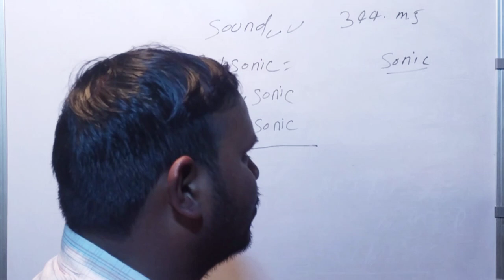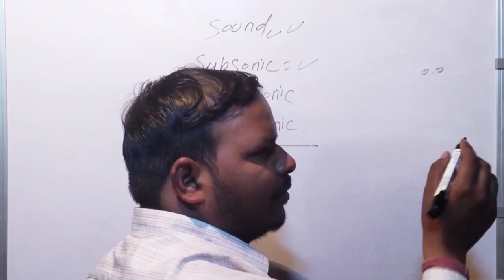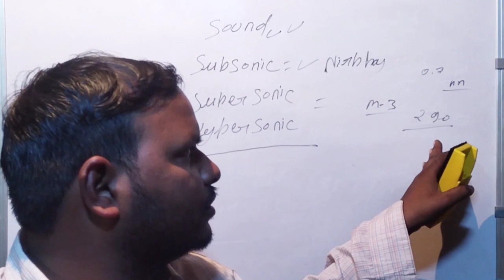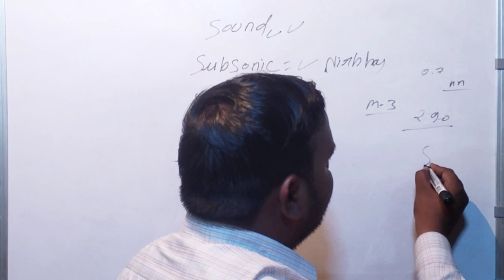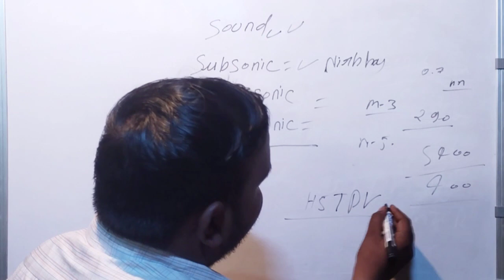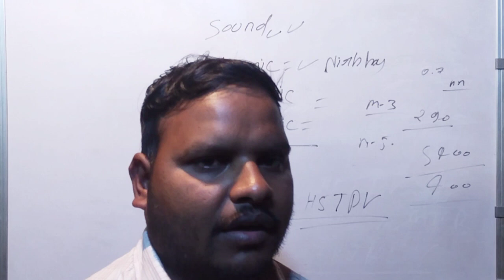subsonic. supersonic. hypersonic kise kahte hai।।sonic।।sound।।sonicboom।।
subsonic and supersonic flow

define sonic subsonic and supersonic flow of a gas
subsonic transonic and supersonic flight

physics IQ
physics wallah
physics technology
physics speed
physics sonic
physics subsonic
physics supersonic
physics hypersonic
physics missile
physics sound
physics